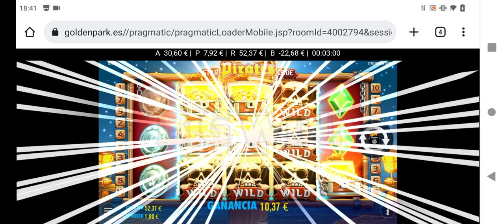Star Piratea Code, de cómo doblar tu dinero en menos de 3 minutos.